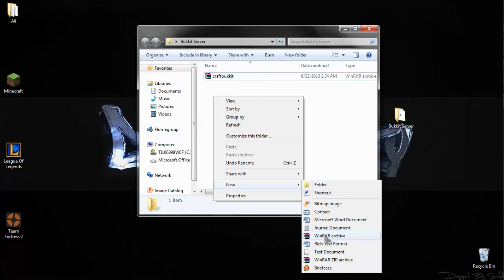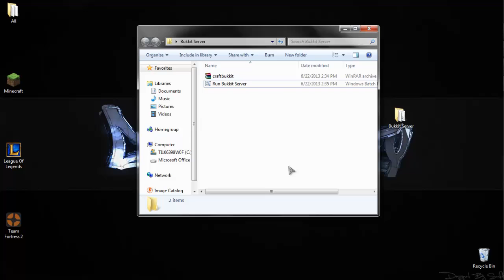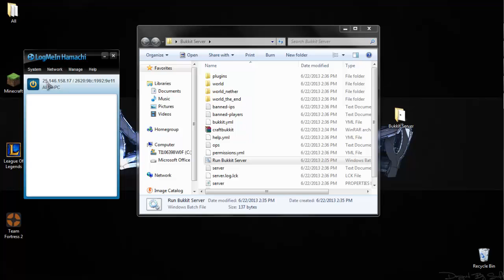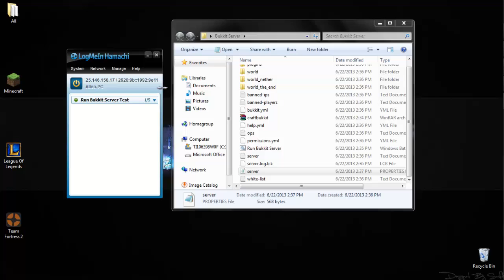★ How To Make a Minecraft Bukkit Server with Hamachi! [Cracked | Any Version | NO PORTFORWARD]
Watch how to simply make a Bukkit Server with Hamachi! This should work for any version, 1.7.4 and the server does not need to be cracked! [Turn On Annotations]

★ How To Make a Minecraft Bukkit Server with Hamachi! 1.7.4 [Cracked | Any Version | NO PORTFORWARD]

If you are having trouble, leave a comment or private message me and I will try to reply as soon as possible!

[ LINKS ]

Bukkit support may not be out yet for the version you are seeking, look in the development builds!
^ 1.6 UP!

[ CODES / WHAT TO PUT IN .bat FILE ]

(All) - [TRY THIS SIMPLE CODE FIRST!!!]

java -Xmx1024M -jar craftbukkit.jar -o true
PAUSE

[64-bit users that are getting a "path not recognized", try using the 32-bit code, Minecraft sometimes runs on 32-bit Java even when you have a 64-bit operating system! Be sure to check with 32-bit Java you have!]

[READ! - Try to replace the xms with xmx, it worked for some people]

(64-bit, Java 7)
@ECHO OFF
SET BINDIR=%~dp0
CD /D "%BINDIR%"
"%ProgramFiles(x86)%\Java\jre7\bin\java.exe" -Xmx512M -Xms512M -jar craftbukkit.jar
PAUSE

(64-bit, Java 6)
@ECHO OFF
SET BINDIR=%~dp0
CD /D "%BINDIR%"
"%ProgramFiles(x86)%\Java\jre6\bin\java.exe" -Xmx512M -Xms512M -jar craftbukkit.jar
PAUSE

(32-bit, Java 7)
@ECHO OFF
SET BINDIR=%~dp0
PAUSE

(32-bit, Java 6)
@ECHO OFF
SET BINDIR=%~dp0
PAUSE

(Change the amount of RAM used to run the Server)
512M = Half GB
1024 = 1 GB
2048 = 2 GB, and so on.

- Other Info -

♫ Music Credits ♫